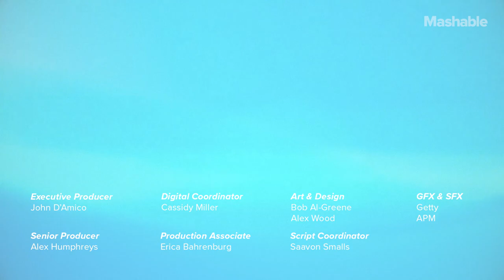These Hyper-Realistic Robotic Dolphins Could Save Captive Show Dolphins | Future Blink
Edge Innovations designed hyper-real robotic dolphins that use AI, animatronic technology, and programmed behavior to make marine entertainment safer and more sustainable.